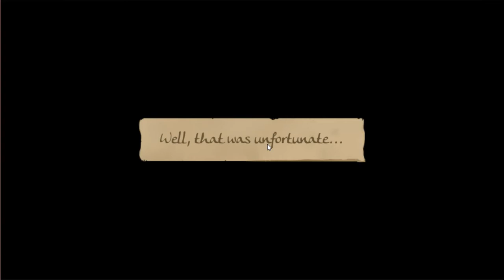POTIONS: A CURIOUS TALE - Gameplay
About: Growing up is hard, and it’s even harder when you’re a witch! As Luna, you’ll solve devious puzzles and battle monsters with your arsenal of mystical potions. With a little help from your grandmother (a powerful witch in her own right) and Helios, your sharp-tongued cat familiar, you’ll explore enchanted lands inspired by your favorite fairy tales – often with an unexpected twist! As powerful as your potions are, you’ll find yourself up against monsters that can shrug off your most powerful attacks. You’ll have to think on your feet and act quickly to sidestep danger. Manage your resources carefully, or you may find yourself with an empty satchel when you need your elixirs most.